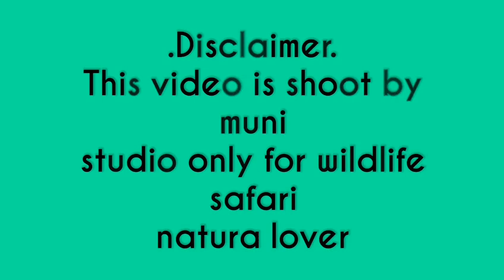KANHA NATIONAL PARK MUKKI | LIVE WATCH TIGHER ON JUGAL SAFARI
Good feel this video makes by MUNI  STUDIO

 Don't forget coment